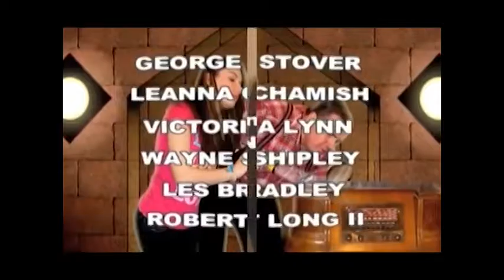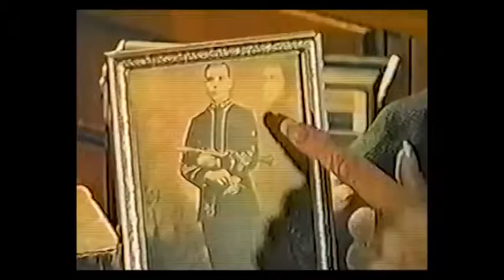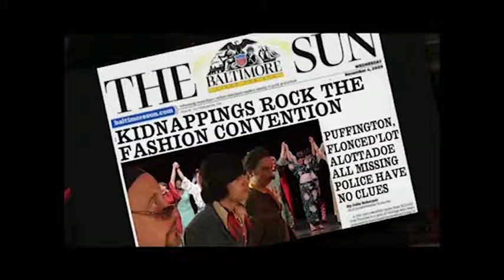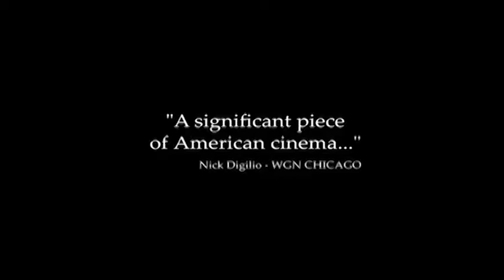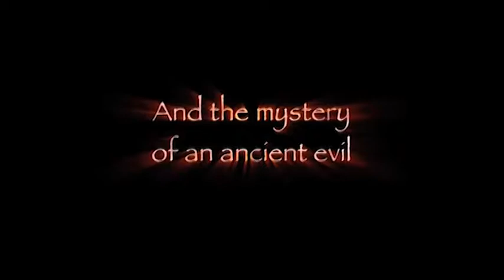Robert Long II: Television and Movie Trailers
A trailer of the main television shows and movies Robert Long II has appeared in